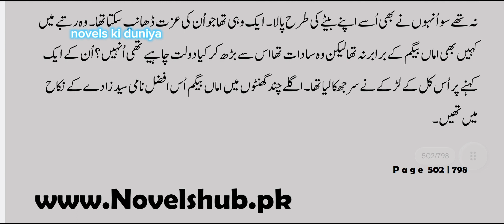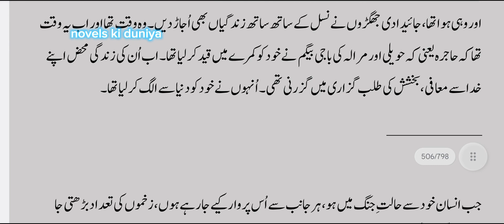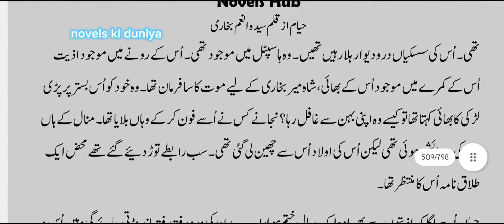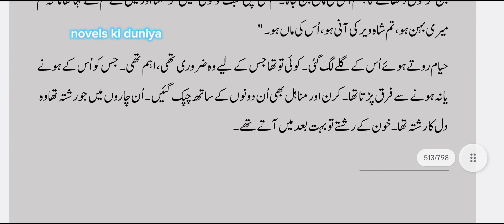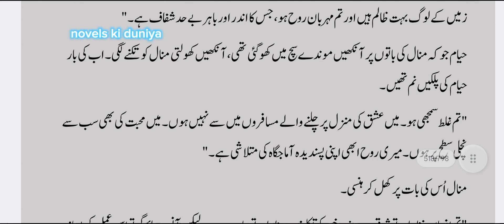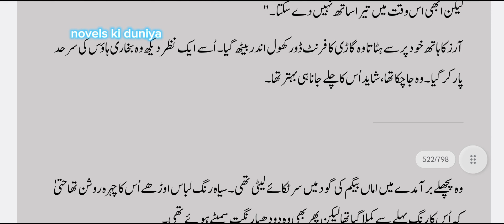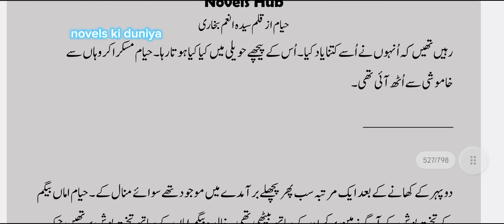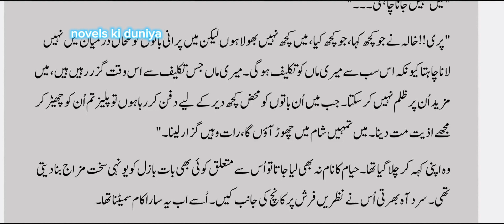Hayam by Anam bukhari